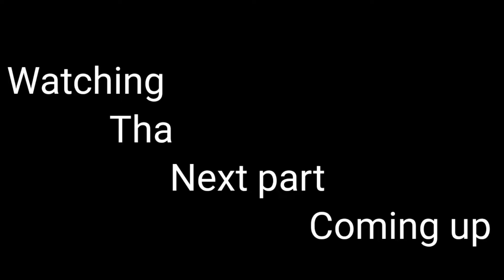Dessi chacha bhatija part 7# full funny video| Rkt team 555